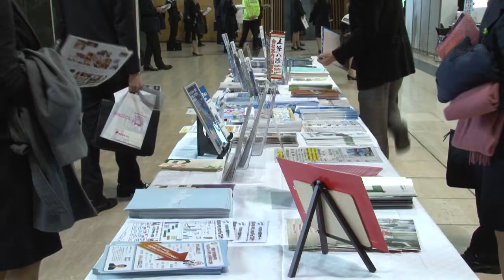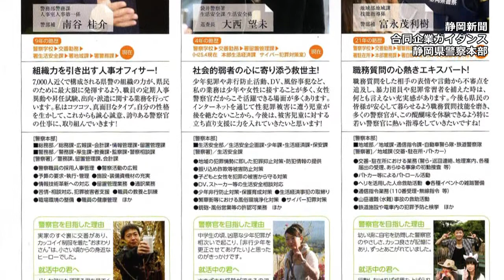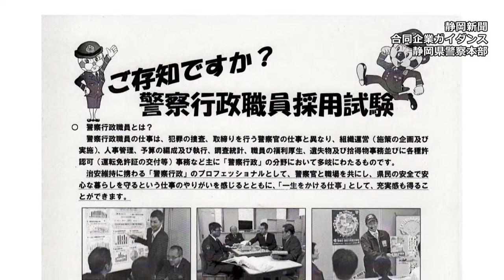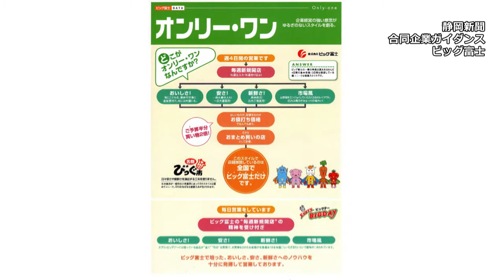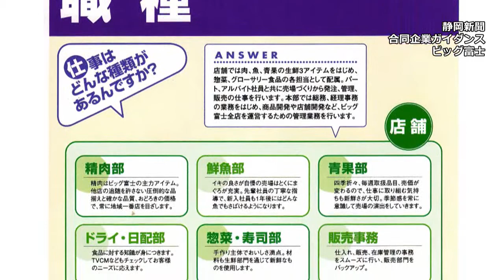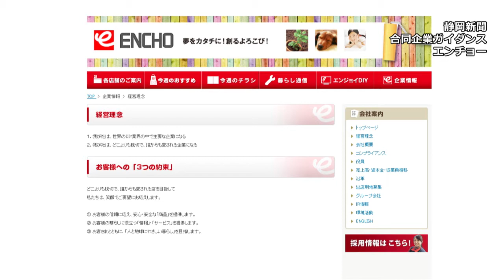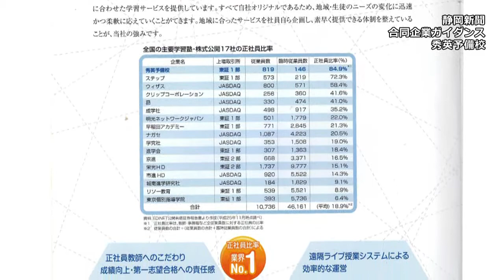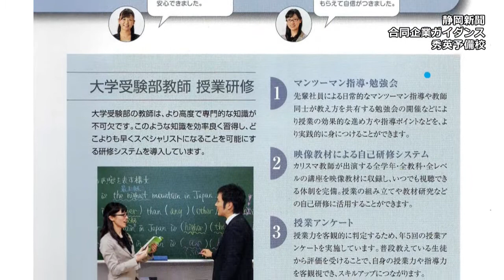就活特番！静岡新聞・合同企業ガイダンス 企業紹介編① 静岡県警察本部、ビッグ富士、 エンチョー、秀英予備校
2月9日、2月11日に開催された、静岡新聞主催　合同企業ガイダンスより、企業紹介①として静岡県警本部、ビッグ富士、エンチョー、秀英予備校の紹介インタビューをお届けします。就活のヒントになるお話を伺いました。